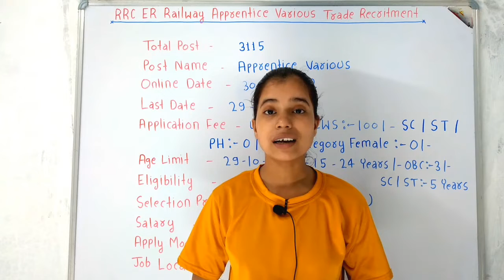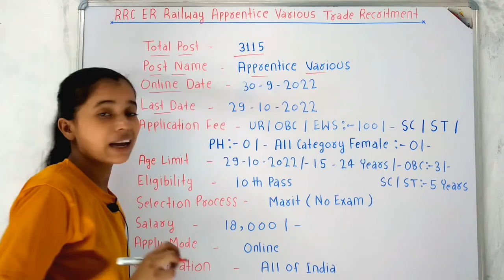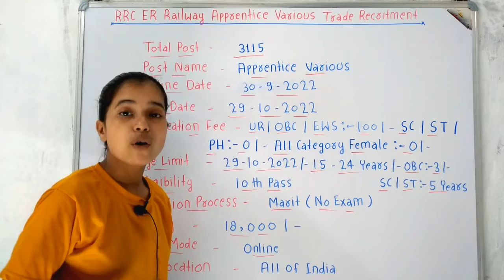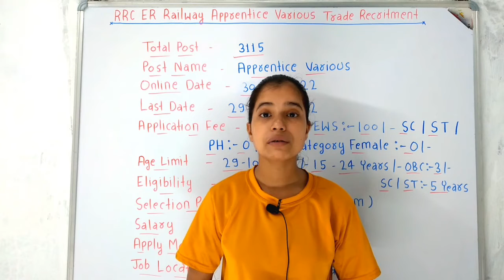RRC ER New Recruitment 2022 | Railway Apprentice Various New Vacancy 2022